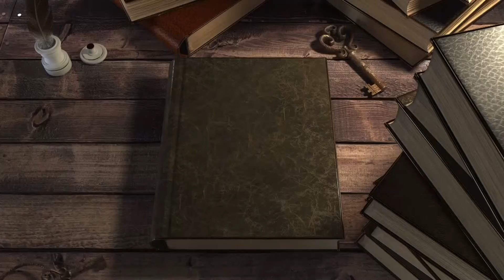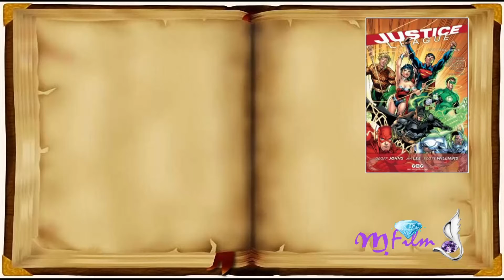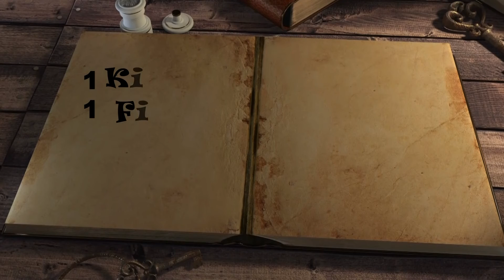adalet birliği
Bu hafta ne okuyoruz ve ne izliyoruz?
Kitabın Adı : Adalet Birliği Çizgi Roman
Yazarın Adı :
Filmin Adı:  Adalet Birliği 2021
5 Yıldız : Süper içinde olmak isterim
4 Yıldız : Siz beğenirsiniz Mükemmele yakın
3 Yıldız : İzlenir okunur idare eder
2 Yıldız : Eh işte tavsiye üstüne bakıldı
1 Yıldız: Zamanımı harcadım tabi bu benim görüşlerim